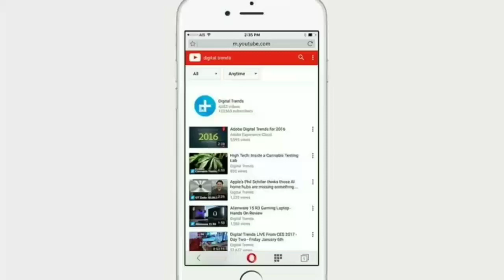Viral rohit kumar musical tiktok video/Rohit kumar viral/gutka bhai rohit kumar viral funny video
In this video watching you same viral video from musically like vigo bingo and. Tiktok video which have rohit kumar or gutka man (his popular name )

Musically India is the Youtube Channel which makes the best Musical.ly videos compilations. We upload most amazing and funny compilations with most interesting top-rated and viral videos from the musical.ly app. On this channel, you can find Best_Indian_Musers like Avneet Kaur, Aashika Bhatia, Disha Madan, Rishabh Puri, Nagma Mirajkar, Ahsaas Channa, Heer Naik, Fizuliyat, Bhuvan Bam, Manjul Khattar, and a lot of other top musers.

Subscribes my Youtube Channels Link :-